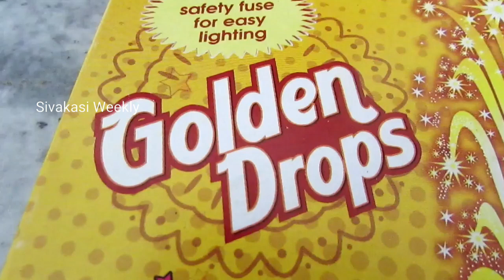Golden Drops unboxing and testing diwali crackers Sivakasi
Item Name: Golden Drops
Package: 1 Box
Contents: 5 Pcs
Brand: Krishna (Sri Krishna Fireworks Sivakasi)
Function: Emits Golden Showers with Crackling Effects.

Note: For outdoor use only.